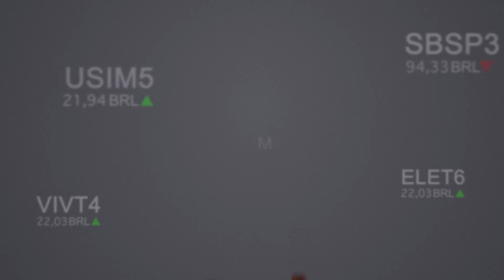As ações que sobem acima do Ibovespa em 2019 | EXAME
Das 68 ações que fazem parte da carteira do Ibovespa, quase 40 acumulam um desempenho superior ao indicador. O principal índice da B3 acumulava uma valorização ao redor de 16% em 2019 até a manhã desta segunda-feira (7). Os papéis de varejo e saúde aparecem entre as melhores performances no ano, seguidos por construção civil e o setor elétrico.